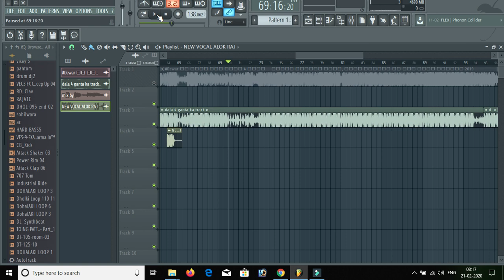ABDHESH PREMI HOLI SONG FLP + NO VOICE TAG